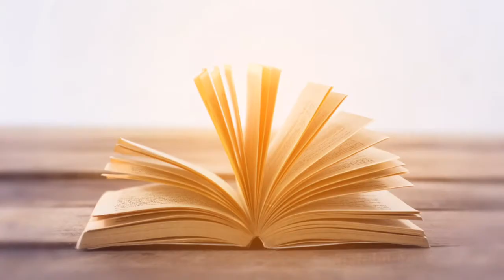Meri Kahani|| gf bf 👈🌹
|| WhatsApp status ||

lockdown
corona
lockdown khul gya
corona khtm ho jaye
Video king
Video king status
sed whatsApp status song
Status song
WhatsApp status
Love status
Youtube status
Status youtube
Updet status
Jaan ke liye statsu
Kinmaster status
Status video
Sed status
Love
I love you status
India status
Youtuber
Sorry status
Instagram stroy
team07
adnan07
mr.faisu 07
love ypu duniya
i love my india
time
Breakup status
Comedy status
Comedy
Fighting status
2020 love status
1919 love story
Instagram statsu
Instagram 2020 story
Reels
JonathanInstagram reels
Love reels
Tiktok been
2020 status
Mother status
Father status
Mobile status
I phone 11 pro status
Status hi status
Love jaan status
Babu sona STATUS
Jaan
Babu
Sona
Angel priya statua
Girls status
Boys status
Gf bf status
Gf status
Bf status
Most popular status
Sushant Singh rajput status
Actor status
Mr faisu status
Riyaz status
Carryminati status
Amit bdhana status
Fukra insan
Team 07 status
Manoj dey status
Brekup status
WhatsApp love status
1990 love story
South movie status
Bollywood movie status
Hollywood movie status
Angreji status
Hindi status
Tamil love status
Hart broken love status
2020 ke sbse best new status
Falling status
Dil ke status
Sandeep ke status
New Status hi status 2020
Instagram ki story
Fb status
Triggered Insaan status
Fake love status
Trulove love status
True love status
Saccha wala status
YouTube King status
BB ki Vines
Slow net status
Bodybuilding status
Body status
Gym status
Update status
YouTube status
Twitter is new status 2020
Instagram real status 2020
Tiktok Ban status 2020
Dil Bechara status 2020
1 million status
2020 status
2020 ke new new status
Heart broken new status 2020
Breakup status new
Neha Kakkar status
Tony Kakkar status
Arijit Singh status
Sonu kaka status
Dhvani Bhanushali status
Technical Guruji status
Tushar Arora status

lockdown
corona
lockdown khul gya
Video king
Video king status
Status song
WhatsApp status
Love status
Youtube status
Status youtube
Updet status
Kinmaster status
Status video
Sed status
Love
India status
Youtuber
Sorry status
Instagram stroy
team07
adnan07
mr.faisu 07
love ypu duniya
time